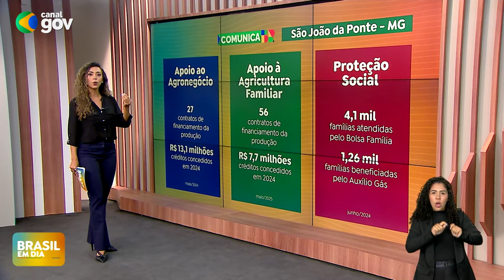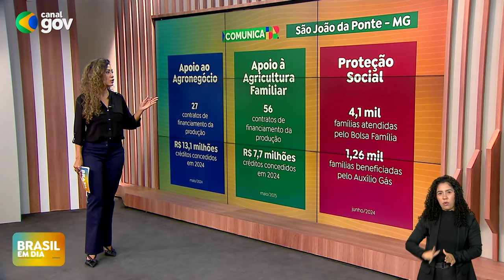BRASIL EM DIA | 19/07/24